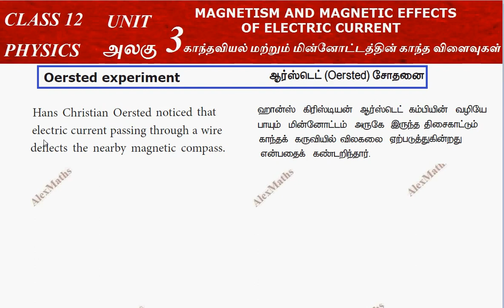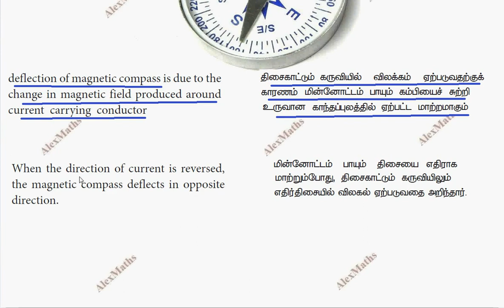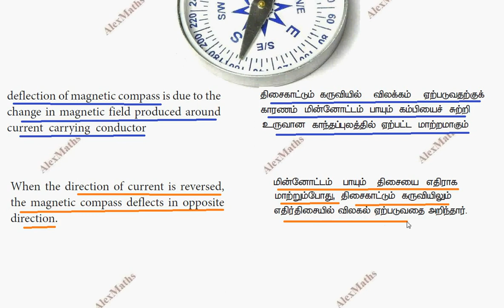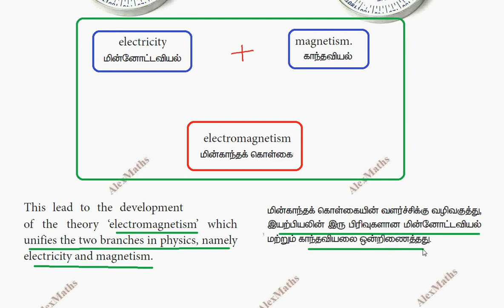Oersted's experiment TN New Syllabus Class 12 Physics Magnetic Effects of Electric Field Part 22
TN New Syllabus Class 12 Physics  Oersted's experiment Magnetism  and Magnetic Effects of Electric Field